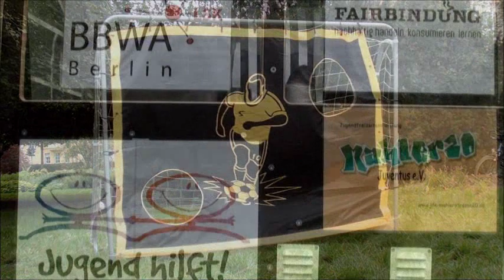Blumenfest in Berlin-Weißensee 2011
Zum dritten Mal fand das Blumenfest in Berlin-Weißensee statt. Die Familienwiese war für viele wieder ein Mittelpunkt. Hier konnten die Besucher_innen auf vielfältige Initiativen treffen. Ein Stand, Informationen über U18 Wahlen, fand besondere Beachtung. Ein kleiner Querschnitt.